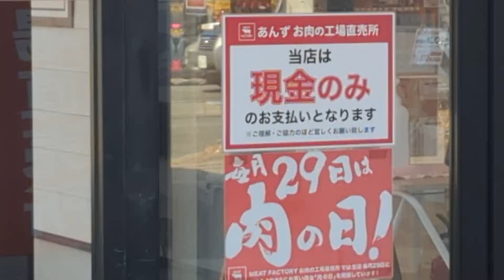あんずお肉の工場直売所 東千葉店へ行ってみた！